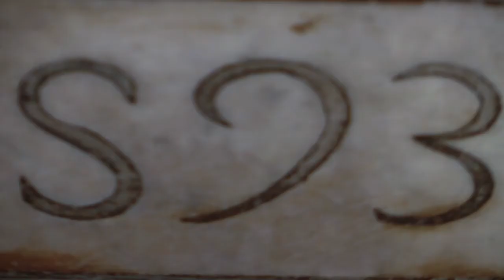Suoni InChiostro #2 | Teaser 2014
Il 12 aprile 2014 si terrà a Sangemini, in provincia di Terni, la seconda edizione di Suoni in chiostro.

Quest'anno ad esibirsi all'interno della chiesa di San Giovanni Battista (XII sec.) sarà Teho Teardo. Il concerto avrà inizio a partire dalle ore 22.30. Il prezzo del biglietto è di 4 euro per tutti i coloro che sono già in possesso della tessera associativa Suoni in Chiostro; quest'ultima ha un costo di 5 euro, e potrà essere acquistata il giorno stesso della manifestazione.

Nel chiostro antistante la chiesa di San Giovanni Battista si esibiranno gratuitamente a partire dalle ore 19:

- SJ Esau poliedrico musicista britannico che presenta il suo nuovo lavoro "Exploding views" (FromScratch 2014). Tra pop e sperimentazione sonora proporrà un set fatto di loop e campionamenti dal vivo;
- Kawamura Gun musicista giapponese al secondo disco, intitolato "Yaizooma" (Geograph Records 2013), che si muove tra glam, manga e psichedelia anni '60;
- Three Lakes il folk rock del mantovano Luca Righi che presenta il suo "War tales" (Upupa Produzioni 2013);
- Thumbsucker il progetto elettronico del musicista e producer ternano Lorenzo Bernardini, presentato in collaborazione con l'associazione Ephebia.

NON SOLO MUSICA

Il festival avrà inizio alle ore 16 e si dipanerà lungo le vie del paese, nella parte più antica e suggestiva. Obiettivo, infatti, dell'associazione Suoni in chiostro è quello valorizzare gli splendidi scenari di questo borgo medievale, promuovendo il turismo e coinvolgendo attivamente tutta la cittadinanza.

Nel corso della giornata si terrà, a piazza Palazzo Vecchio, una mostra esposizione di prodotti artigianali a cui parteciperanno tra gli altri anche "Mercato Brado" di Terni e l'associazione "Semi del sapere". Un grande contributo all'allestimento dell'esposizione verrà fornito dall'associazione Demetra, che dal 2005 gestisce il Centro di Palmetta, centro di aggregazione giovanile del Comune di Terni, luogo privilegiato d'incontro di giovani e punto di partenza di molteplici progetti.

Saranno inoltre allestiti spazi per mostre di fotografia e di pittura presso la Taverna del Torchio, lungo via Casventino e in diverse altre vie d'accesso ai luoghi principali della manifestazione.

Spazio anche ai bambini nel corso della manifestazione: a partire dalle ore 16.30 l'associazione di volontariato "I Pagliacci" eseguirà uno spettacolo di micromagia e palloncini. L'associazione svolge la propria attività all'interno dell'azienda Ospedaliera di Terni, nei reparti di Pediatria e Otorino, collabora anche con il Centro di Neuropsichiatria Infantile e con il Baobab. Inoltre svolge attività negli Istituti Scolastici per parlare ai Bambini del volontariato e dell'aiuto sociale, ha svolto attività di volontariato a Novara e nel comune di Spoleto. L'attività svolta riguarda la Terapia del Sorriso, per far sì che i bambini possano trascorrere dei momenti piacevoli.

Per maggiori informazioni sull'evento e prevendite Teho Teardo:
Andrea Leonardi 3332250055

Per informazioni stampa:
Emiliano Angelelli